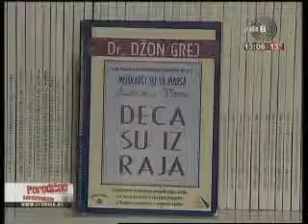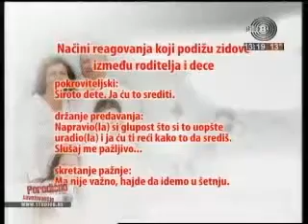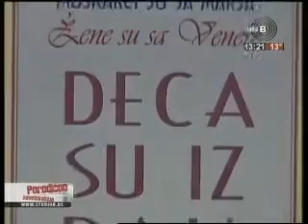U čemu kao roditelji grešimo? Ljiljana Filipović, porodični psihoterapeut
Preispitajte se u čemu kao roditelji grešite i saznajte kako da se ponašate drugačije.

Gostovanje u emisiji Porodično savetovalište na StudioB 5.6.2011.

Tema: U čemu kao roditelji grešimo?

Ja sam Ljiljana Filipović, porodični psihoterapeut i psiholog sa bogatim iskustvom iz različitih oblasti mentalnog zdravlja. Specijalizovana sam kao porodični psihoterapeut, REBT savetnica, klinički hipnoterapeut, sertifikovani asertivni trener i trener emocionalne pismenosti. Nosilac sam srpskog sertifikata za psihoterapiju, kao i sertifikata Evropske asocijacije za psihoterapiju, što potvrđuje moj visok nivo stručnosti i profesionalnosti u ovoj oblasti.

Obrazovanje i edukacija

Svoje obrazovanje započela sam na Filozofskom fakultetu u Beogradu - grupa za psihologiju. Dalje sam se usavršavala kroz različite edukacije i treninge:
- Četvorogodišnja edukacija iz sistemske porodične terapije na Institutu za Mentalno zdravlje u Beogradu, gde sam stekla zvanje porodičnog psihoterapeuta, uz vodstvo Desi Nagulić i dr. Nevene Čaloske.
- Napredni nivo edukacije za sistemsku praksu sa porodicama, parovima i pojedincima u Institute of Family Therapy u Londonu, pod vođstvom dr. Dese Marković i Olivera Marković.
- Napredni nivo edukacije iz racionalno-emocionalno-bihevioralne terapije na Albert Ellis Institute u New Yorku, uz vođenje Zorice Marić.
- Edukacija iz psihoseksualne terapije sa dr. Desom Marković.
- Edukacija za primenu šema terapije sa parovima i poremećajima ličnosti sa dr. Tijanom Mirović.
- Edukativni seminar „Majstorska hipnoza“, treći nivo profesionalne edukacije iz hipnoze i hipnoterapije, uz Milenka Vlajkova.
- Training of Clinical Hypnotherapy u International Academy of Hypnosis and Persuasion, koji je vodila Daniela Lukić.

Takođe, prošla sam kroz niz drugih relevantnih edukacija, uključujući metode aktivnog učenja, nenasilnu komunikaciju i programe psihosocijalne podrške, što mi omogućava da pružim sveobuhvatnu podršku i savetovanje u različitim kontekstima.

Iskustvo

Moje dugogodišnje iskustvo obuhvata rad sa razvojnim problemima puberteta i adolescencije, kao i savetodavni, edukativni, dijagnostički i psihoterapijski rad sa porodicama, parovima i pojedincima. Posedujem licencu resornog Ministarstva za rad i socijalna pitanja, što potvrđuje moju sposobnost da pružim visokokvalitetnu uslugu.

Projekti i medijska aktivnost

Kao autor emisije „Porodično savetovalište“ na TV Enter, kao i emisije „Preokviravanje” na radiju Studio B, doprinosim medijskoj sceni kroz edukaciju i savetovanje. Saradnik sam jutarnjih programa RTV Studio B i RTS, kao i Vodiča za roditelje na RTV B92. Takođe, pružam stručne konsultacije za RTS u programu „Svet zdravlja” i saradjujem sa brojnim časopisima i novinama, uključujući Ilustrovanu politiku, Blic ženu, Viva, Stil, Story, Cica i Politiku.

Kroz sve ove aktivnosti, moj cilj je da pružim podršku i pomoći ljudima da pronađu rešenja za svoje probleme, unaprede svoje mentalno zdravlje i postignu emocionalnu ravnotežu.